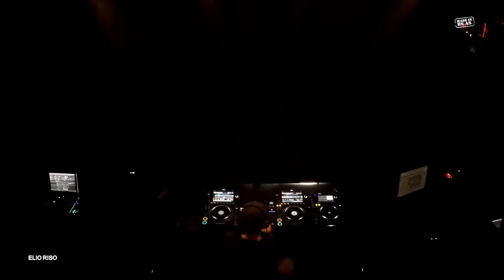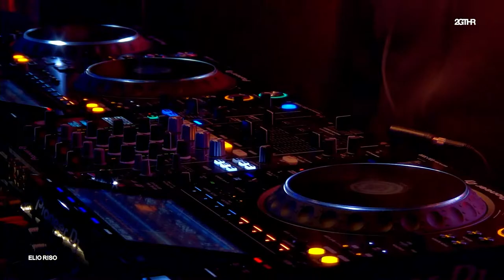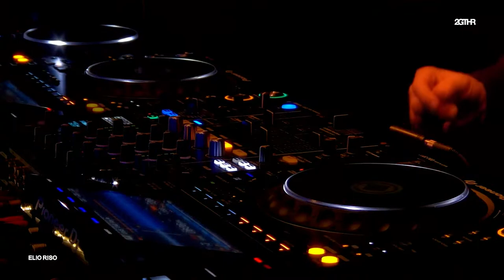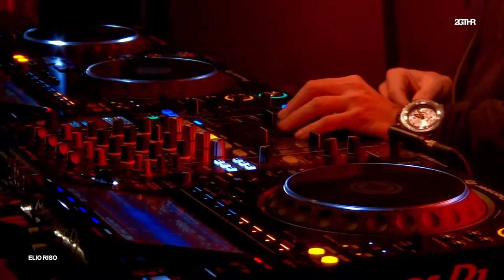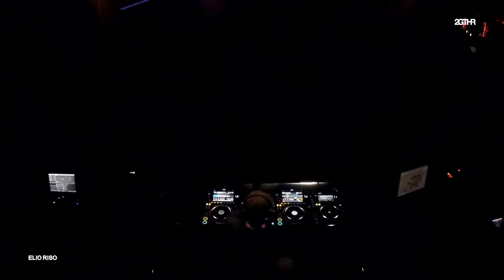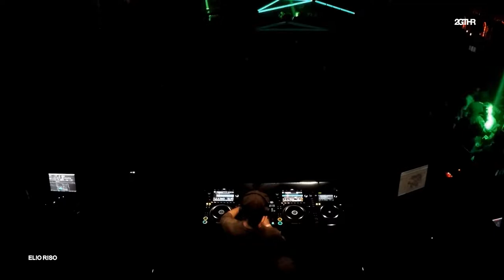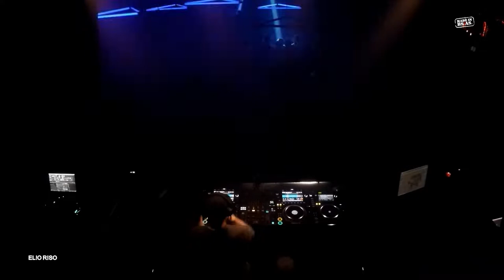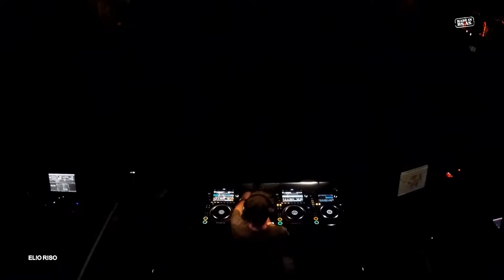2GTHR - Elio Riso (Mayo 2022)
Elio Riso en 2gthr